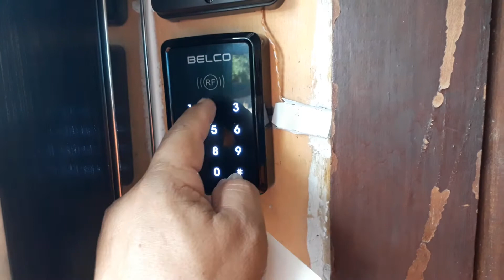How to register RFID on stand alone door access DA3000